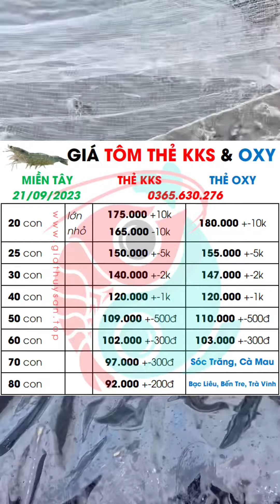↗️ Giá Tôm Thẻ KKS & Oxy 21/9/2023 🦐 Cập nhật Giá Tôm Sóc Trăng, Cà Mau, Bạc Liêu, Bến Tre, Trà Vinh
✅ Giá Tôm 21/9/2023 🦐 Giá Tôm Thẻ KKS ao đất & Oxy chợ, Oxi Hà Nội hôm nay!
Cần gấp khu vực Sóc Trăng, Cà Mau, Bạc Liêu, Bến Tre, Trà Vinh, Bến Tre, Kiên Giang